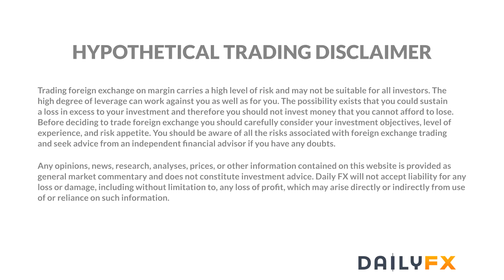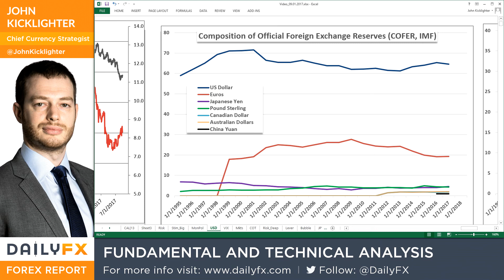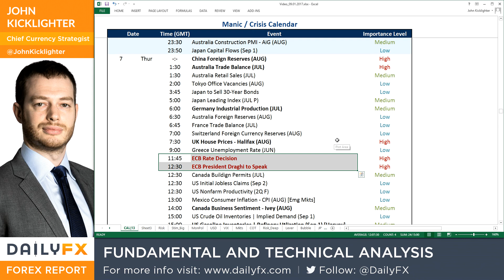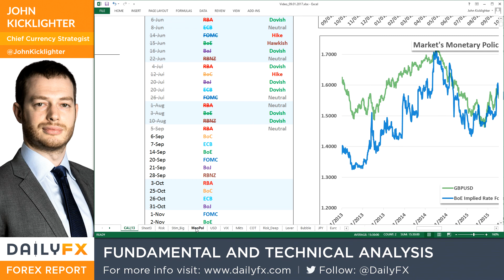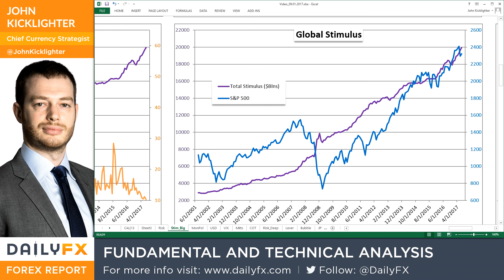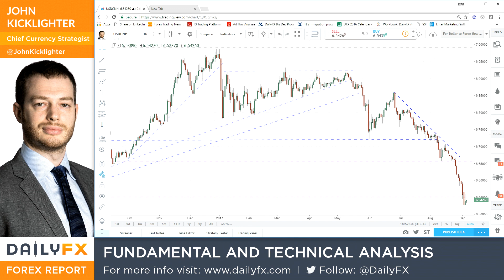Video: SPX Sinks While VIX and Gold Surge as Liquidity Meets North Korea Concerns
Talking Points:

• Verbal threats from North Korea and the countdown to the United States debt ceiling met the return of US liquidity
• Swaps markets show a 44% chance of a BoC hike Wednesday which will produce a Canadian Dollar response one way or the other
• Bitcion and cryptocurrencies have found traction while the USD/CNH has found its own tentative balance after a tumble

See how retail traders are positioning in the FX majors, indices, gold and oil intraday using the DailyFX speculative positioning data on the sentiment